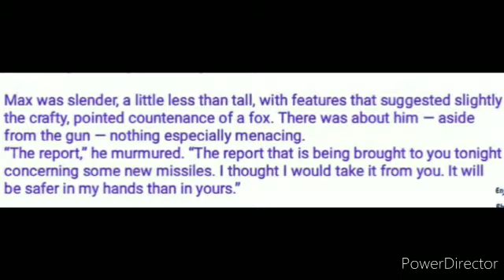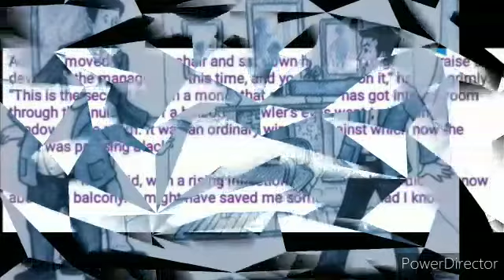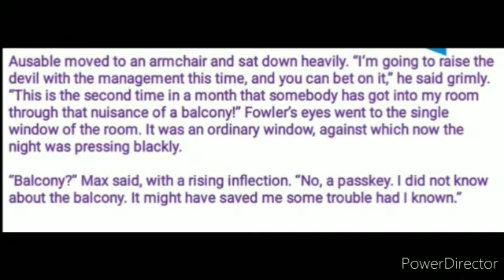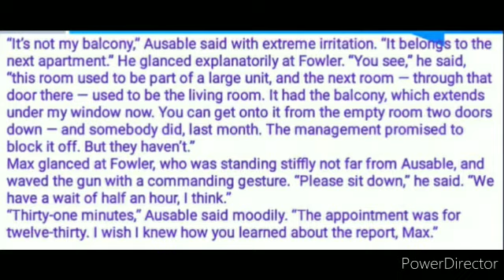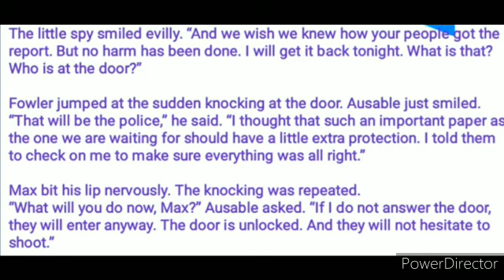The Midnight Visitor X NCERT part-2